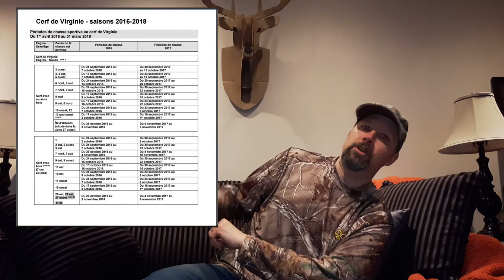Chasse au chevreuil, des nouveautés pour 2017!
Une grande nouveauté pour la chasse au chevreuil, un tout nouveau engin pour une nouvelle saison de chasse.